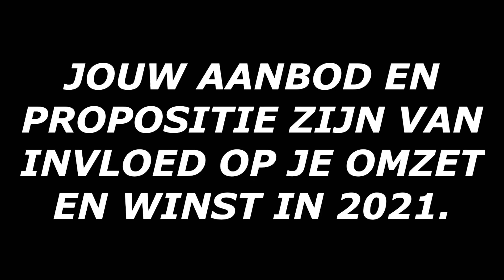VOOR VEEL ONDERNEMERS IS HET VINDEN VAN VOLDOENDE BETALENDE KLANTEN EEN PROBLEEM.